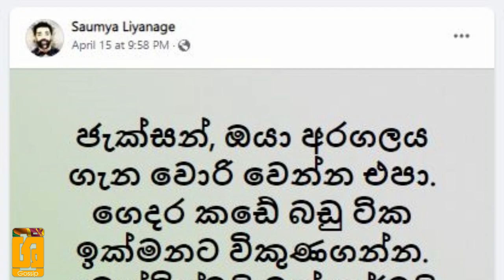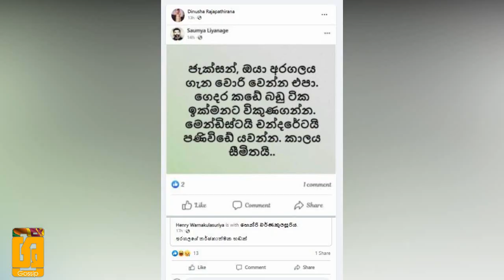ප්‍රවීණ නලු සෞම්‍ය ලියනගේ ජැක්සන් ඇන්තනිගේ කනේ ඇගිලි ගහගන්න කියපු සැර කතාව.| Saumya Liyanage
ජන අරගලය නිසා පරණ බෑනා මාමට කෝචොක් කරයි...
ජැක්සන් ඔයා අරගලය ගැන වොරි වෙන්න එපා..ගෙදර කඩේ බඩු ටික විකුනගෙන ඉන්න